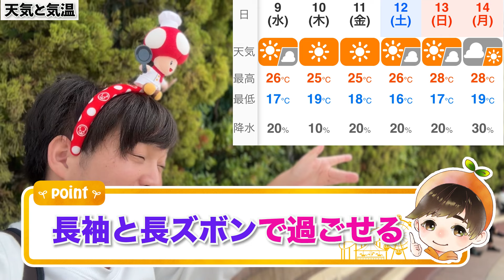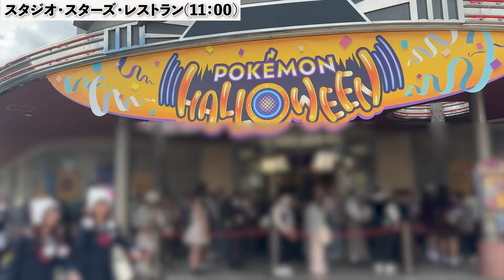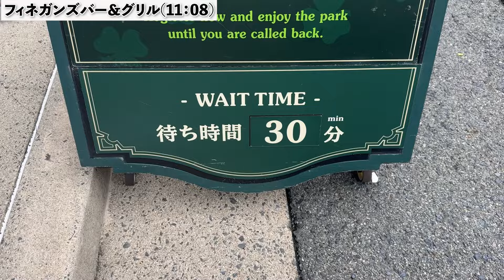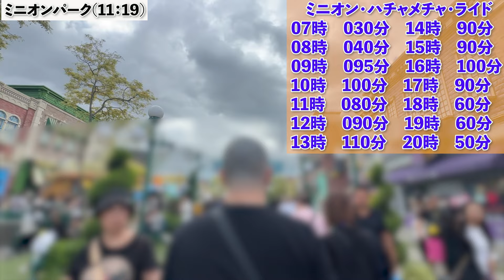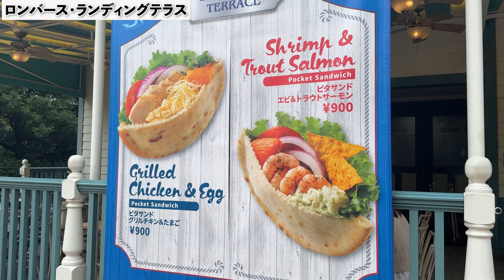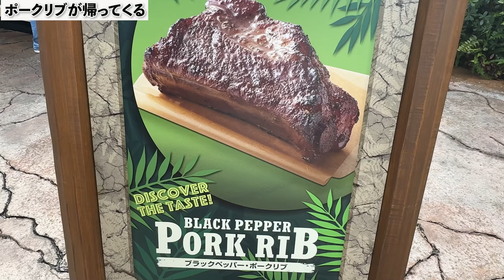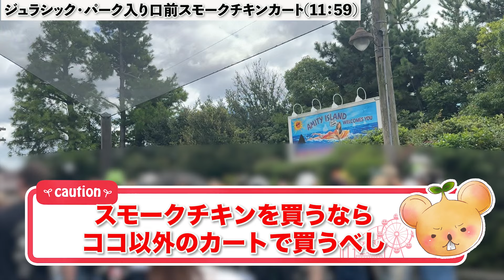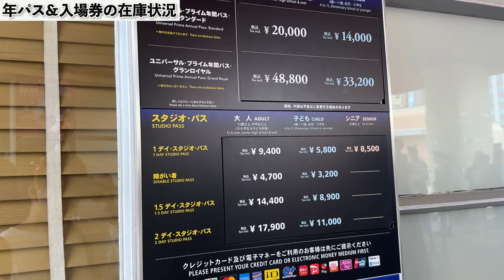【ユニバ混雑状況】ハロウィンは平日の方が混んでる!?その中でドンキーコングエリアに異変が!?【USJ】【2024.10.9】